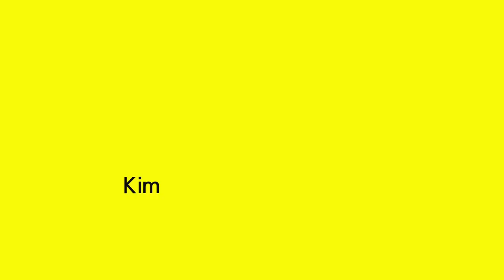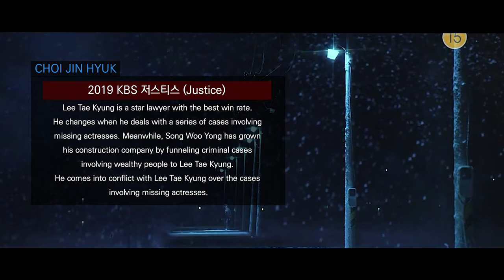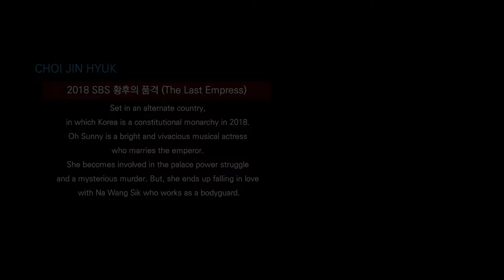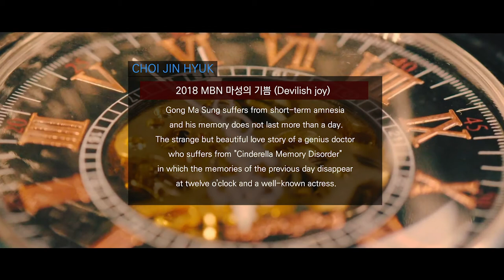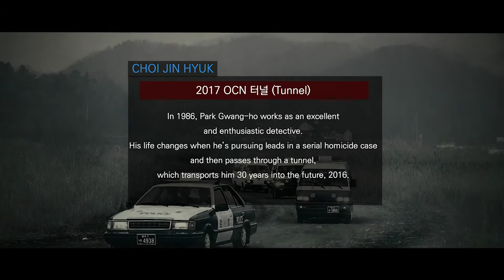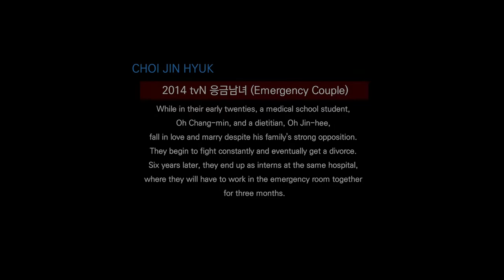Choi Jin Hyuk (최진혁) - Korean actor- Filmography - drama list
Which drama has best roles with him?
And who's next??

// From Wikipedia //
Choi Jin-hyuk (Korean: 최진혁, born Kim Tae-ho) is a South Korean actor. He gained attention for his supporting roles in Gu Family Book and The Heirs, and then went on to star in lead roles in Emergency Couple, Pride and Prejudice, Tunnel, Devilish Charm, The Last Empress and Rugal.

Don’t miss to watch "Zombie Detective"
the press conference for “Zombie Detective,”
which was scheduled for August 27, has been postponed as well Due to the COVID-19 pandemic.
I'm waiting for its premiere and his play.